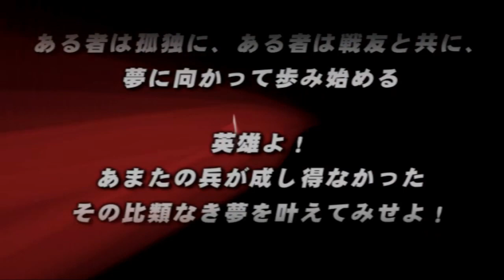Conquest Mode - Normal Difficulty | SB2H : Title Challenge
ez

Title Challenge : [ 10 - 01 ] = Selesaikan Conquest Mode pada tingkat kesulitan Normal

Item yang dipakai :

[ 1 ]

• 5-1 = Meningkatkan speed character
• 3-4 = Tidak menerima effect 'Stagger' dari Range Attack
• 6-3 = Damage yang dihasilkan x1.5 (damage yang diterima menjadi x3)
• 7-3 = Meningkatkan damage ke Pasukan dengan senjata besar
• 7-2 = Meningkatkan damage ke Pasukan Ninja

[ 2 ]

• 5-1 = Meningkatkan speed character
• 11-5 = Meningkatkan jumlah Gold yang didapat selama Stage berlangsung ( setengah dari perolehan Gold akan hilang saat terkena 'Staggering' )
• 5-3 = Memudahkan saat melakukan 'Parrying'
• 6-3 = Damage yang dihasilkan x1.5 (damage yang diterima menjadi x3)
• 5-4 = Damage dari Basara Attack x1.5